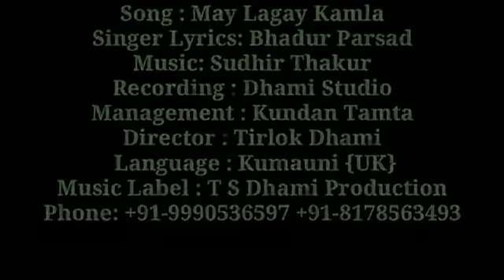New Kumauni song 2019 # माई लगाए कमला # गायक बहादुर प्रसाद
गीत!! माई लगाए कमला
गायक!! बहादुर प्रसाद
संगीत!! सुधीर ठाकुर
निर्माता!! त्रिलोक सिंह धामी
मैनेजमेंट!! कुन्दन टम्टा
मार्केटिंग!! नबीन त्रिरुवा
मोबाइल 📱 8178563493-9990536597